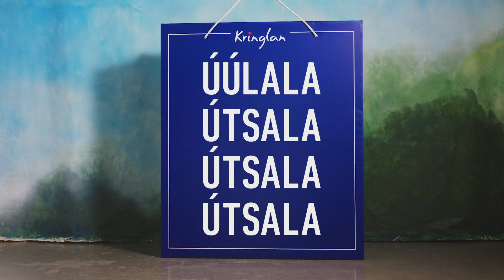Allt að 75% afsláttur á einni stærstu útsölu landsins.............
Nú er sumarútsala í Kringlunni.  Verslanir bjóða glæsilegar vörur á miklum afslætti og því upplagt tækifæri til að gera góð kaup.

Útsalan mun standa yfir allan júlí.  Hjartanlega velkomin